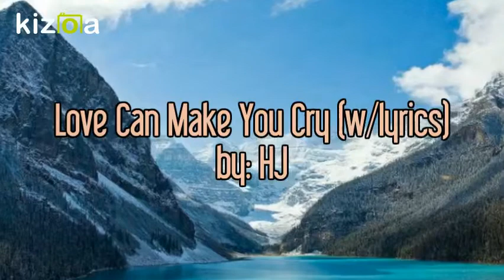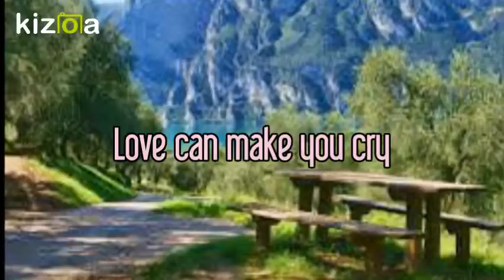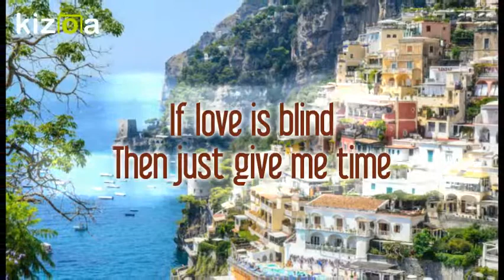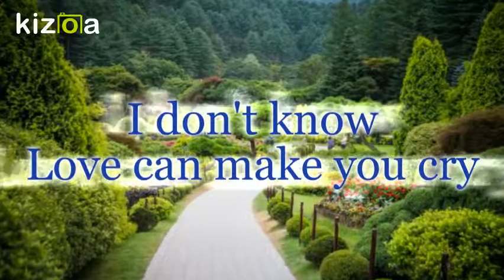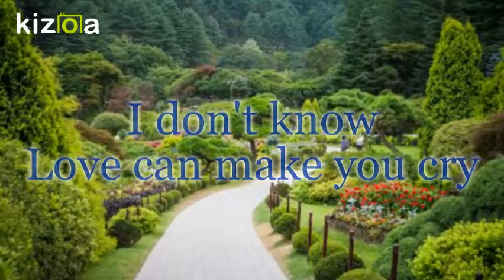Love Can Make You Cry w/lyrics (Official Music Video) By: HJ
Hi, everyone! I'm truly grateful for your continuous support to this channel.